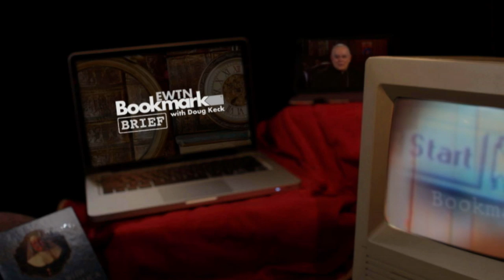Bookmark Brief - Tom & Glory Sullivan: Fr. Aloysius Schwartz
Fr. Aloysius Schwartz